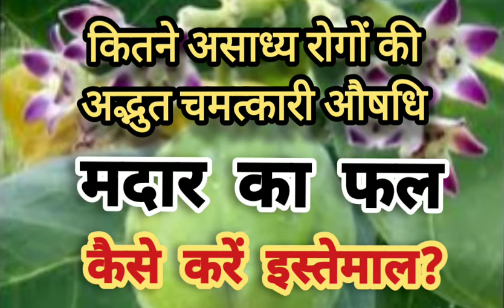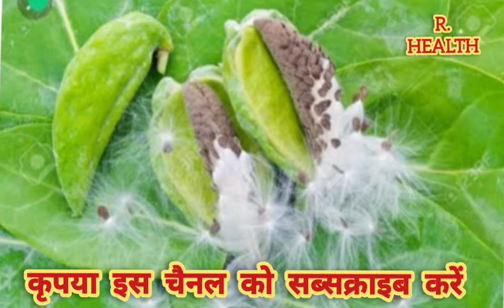मदार का फल:इतने असाध्य रोगों का अद्भुत चमत्कारिक औषधि@r.health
इस वीडियो में रोगों के निदान में मदार के फल की जानकारी दी गई है।
मदार का फल  बहुत ही उपयोगी है। इससे निकलने वाली रुई चोट लगने पर रक्त को रोकने में प्रभावी होती है।साथ ही इसकी रुई से तकिया बनाकर यदि लगता जय तो शिर दर्द और अध कपारी में बहुत फायदा करती है।